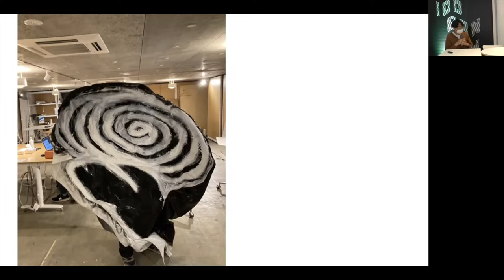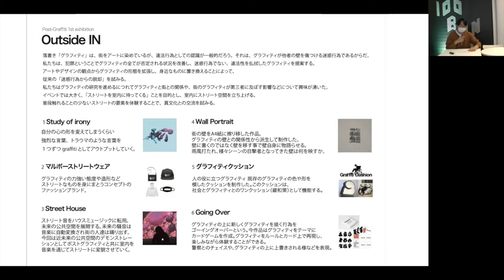【Post-Graffiti】2022_5月実験報告会_活動報告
落書きを犯罪として無視するのでなく、その魅力を体験し、街の見方を変える